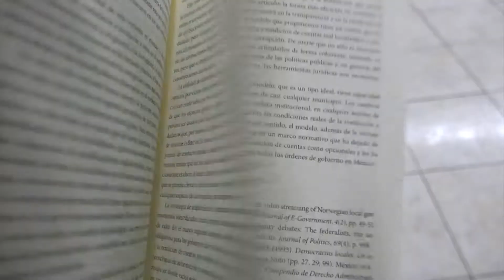Presentan libro en cabildo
Por considerar que es una exigencia de la sociedad el saber, el conocer en que se invierten los recursos públicos, el Centro de Investigación y Docencia Económica, el CIDE, en coordinación con el ayuntamiento de Mazatlán, editó el libro  “Transparencia, Rendición de cuentas y combate a la corrupción...El Municipio en la Encrucijada”.

La edición fué presentada éste sábado en la sala de cabildos del palacio municipal en un evento que fue calificado como único en los últimos 40 años, ya que se consideró como un evento cultural, por ser la presentación de un libro...aunque éste tenga contenido de interés público.

En el evento que estuvo presidido por el alcalde Joel Bouciéguez, se dio a conocer que la idea de realizar el libro surgió en mayo del 2017 en una reunión que se verificó en Mocorito, donde se habló de la importancia de tener al alcance de la sociedad información sobre transparencia en el manejo de loos recursos públicos.